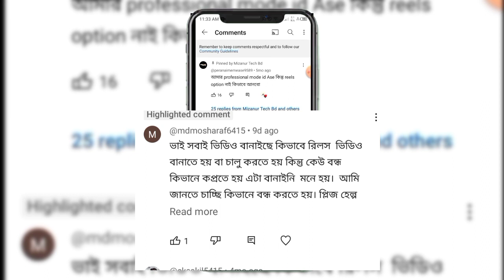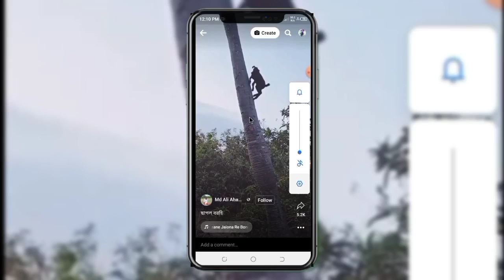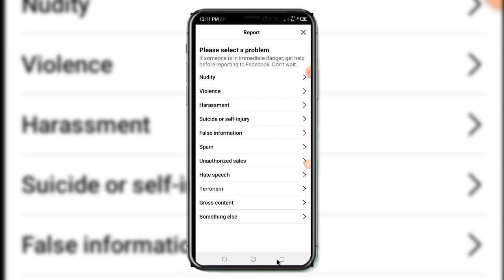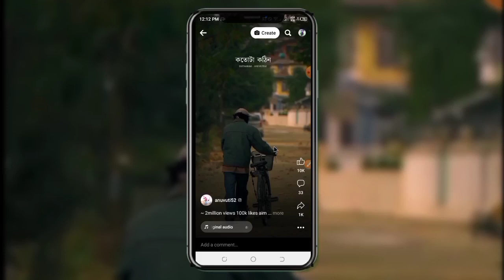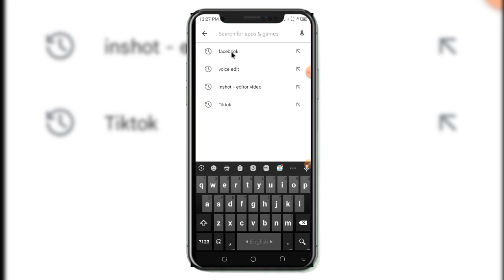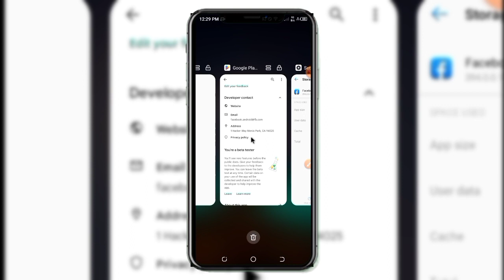ফেসবুক রিলস বন্ধ কিভাবে করবেন / How to turn off Facebook Reels / fb reels option hide bangla 2023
Cover Topics :

1 fb reels option hide bangla

2 fb reels option hide

3 fb reels option off

4 facebook reels option off

5 facebook reels option hide

6 facebook reels hide

7 how to hide Facebook reels in bangla

8 how to turn off Facebook Reels

9 how to  turn off Facebook Reels in bangla

10 how to  turn off Facebook Reels 2022

11 how to  turn off Facebook Reels 2023

12 how to delete facebook short video feature

13 facebook reels and short option delete kaise kare permanently

13 how to delete facebook reels and short video option

14 facebook reels wala option delete kaise hoga

15 reels and short option kaise delete kare permanently

16 fb reels and shorts features delete permanently

17 how to hide reels on facebook

18 hide reels on facebook

19 how can i hide reels on facebook account

20 hide my facebook reels

কিভাবে ফেসবুক শর্ট ভিডিও ফিচার ডিলিট করবেন

ফেইসবুক রিল ও শর্ট অপশন ডিলিট কাইসে করে

স্থায়িভাবে

কিভাবে ফেসবুক রিল এবং ছোট ভিডিও মুছে ফেলা যায়

অপশন ফেসবুক রিল ওয়ালা অপশন ডিলিট ক্যাসে হোগা

রিল এবং শর্ট অপশন কাইসে ডিলিট করে

স্থায়ীভাবে fb রিল এবং শর্টস বৈশিষ্ট্য স্থায়ীভাবে মুছে ফেলুন

কিভাবে ফেসবুকে রিল লুকাবেন

ফেসবুকে রিল লুকান

1 fb reels option hide bangla

2 fb রিল বিকল্প লুকান

3 fb reels বিকল্প বন্ধ

4টি ফেসবুক রিল অপশন বন্ধ

5টি ফেসবুক রিল অপশন হাইড

6 ফেসবুক রিল লুকান

7 কিভাবে বাংলায় ফেসবুক রিল লুকাবেন

8 কিভাবে ফেসবুক রিল বন্ধ করবেন

9 কিভাবে বাংলায় ফেসবুক রিল বন্ধ করবেন

10 কিভাবে ফেসবুক রিলস 2022 বন্ধ করবেন

11 কিভাবে ফেসবুক রিলস 2023 বন্ধ করবেন

12 কিভাবে ফেসবুক শর্ট ভিডিও বৈশিষ্ট্য মুছে ফেলা যায়

ফেসবুক রিল

আমি কিভাবে ফেসবুক অ্যাfacebook রিল লুকাতে পারি?

আমার ফেসবুক রিল লুকান

how to hide reels on facebook

how to stop reels in facebook

facebook reels off kaise kare

how to hide facebook reels

how to delete reels on facebook

how to off reels in facebook

how to remove reels from facebook

how to stop facebook reels